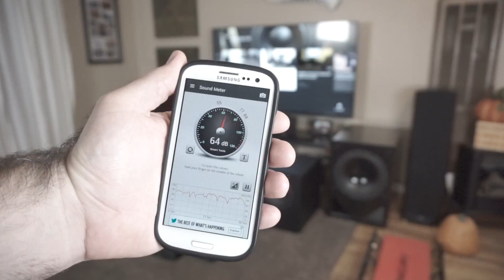Protect your ears! You can't get it back...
If you're interested in home theater, your ears should be really important to you. Buying a sub capable of over 100 decibels should not be about reaching that level, but an indicator of headroom, which if you watch the Imax video in my playlist "Take a look at these too" you'll see why that's important. The average person may be thinking this setup would be too loud or too boomy, but just the opposite, the point is that it's clear and clean, and not boomy and loud.

They will do loud all day long, but if you can hear everything at a comfortable level, why do unnecessary damage? And just so you know, 85 decibels is plenty loud, you can try it on an app or a real meter. Slipknot at 85 decibels in your living room isn't exactly a lullaby.

Subwoofer101 is designed to help people new to the sickness avoid some of the pitfalls of home theater. It’s way too easy to spend a bunch of money and be unimpressed. for easy tech advice, product reviews, and tips to make the most out of your setup!

It feels weird to put out a virtual tip jar, so instead if you would like to support this channel, you can follow the links below and on the website shortly before your next purchase, if it makes sense for you to do so. Kind comments are just as welcome!

Here is my setup:

Amplifier, same as mine, but updated for 4k and dual subwoofers

If you want to get better, I would recommend this unit as it has the better room EQ

Discontinued versions like the 2100, 2000, 4000, and 4100 are good too, just lighter on features. I would avoid refurbished, as you can't get a Square Trade warranty, which I HIGHLY recommend after both my TV and laptop both benefited from such warranties.

Front speakers (new model, they don’t make mine anymore)

I also recommend looking at these based on my experience so far:

And if you are into towers:

Surround speakers

Center (New version)

Dual SVS:

LG 4K 3D Replaced previous Vizio with Square Trade type warranty. Love the LG, some issues aside.